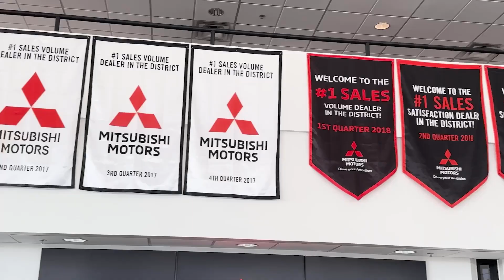2020 INFINITI QX60 LUXE Scottsdale, Peoria, Glendale, Tempe AZ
Pre-Owned 2020 INFINITI QX60 LUXE available at Bell Road Mitsubishi located in 1901 E Bell Rd, Phoenix, AZ, 85022.
Stock#: K1511A - VIN#: 5N1DL0MMXLC523448

Introducing the   2020  INFINITI QX60.  Enjoy every adventure to the fullest in this safe and luxurious QX60. From its driver-assist tech, to its soothingly peaceful cabin, to its flexible cargo space and powerful performance, this premium SUV makes travel a delight. The following are some of this vehicles highlighted options: Heated Steering Wheel
, Pre-Collision System, Navigation System, Moonroof, Keyless Entry, Satellite Radio, Power Passenger Seat, Heated Mirrors, Fog Lamps, Lane Keeping Assist. Feel eager for road trip adventures in this superbly crafted QX60. Treat yourself to a test drive today. Our staff will toss you the keys and give you an outstanding customer experience.